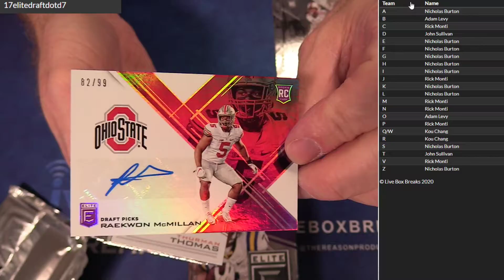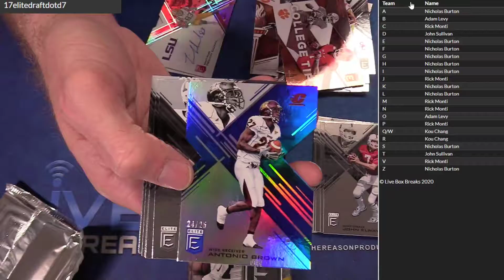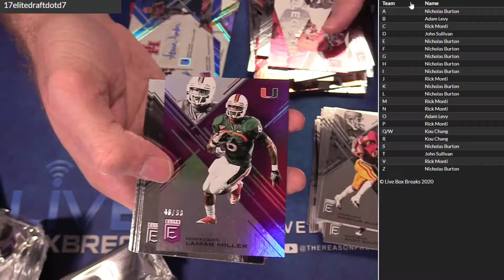2017 Elite Draft Pick s #7 LBB